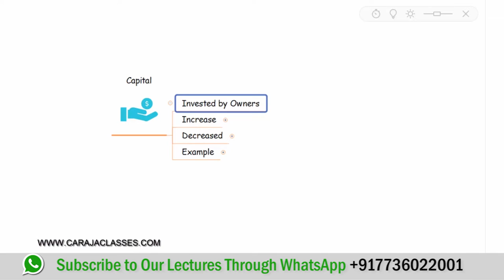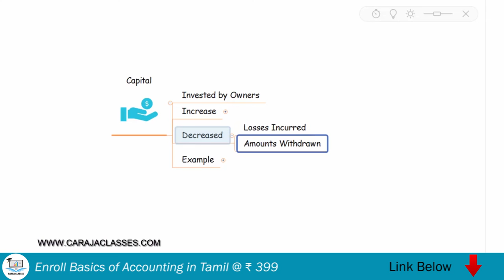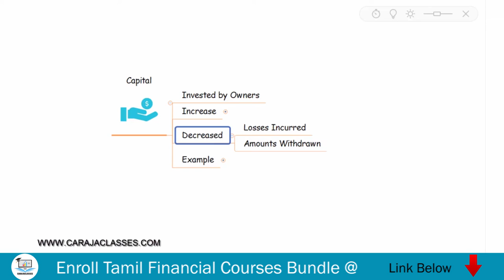Capital (தமிழ்)| Accounting in Tamil (தமிழ்) | Ca Raja Classes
கற்றுக்கொள்வதற்கான உங்கள் விருப்பத்தை நான் பாராட்டுகிறேன்.

உங்களைப் போன்ற ஆர்வலர்களுக்காக, நிதி பகுப்பாய்வு (Financial Analysis), நிதி மேலாண்மை (Financial Management) மற்றும் கணக்கியல் (Accounting) ஆகியவற்றை உள்ளடக்கிய ஆன்லைன் படிப்புகளை வெளியிட்டுள்ளேன். உங்களுக்கான இணைப்பு இதோ:

If you wish to enrol but need some clarification or guidance, you can reach me through:

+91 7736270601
or